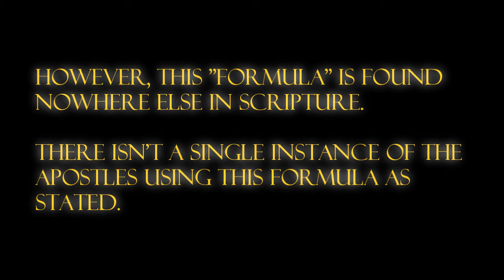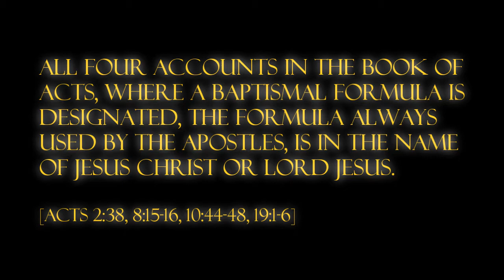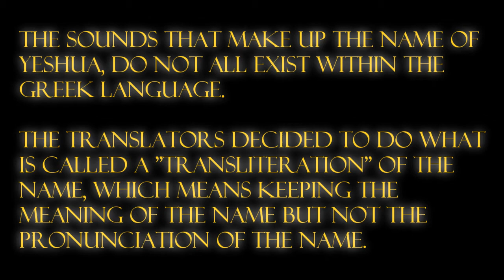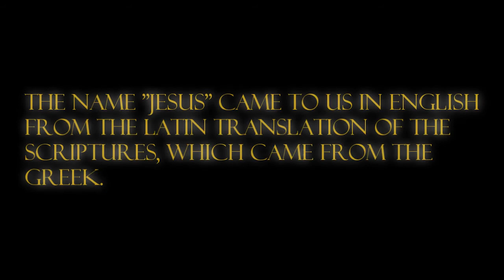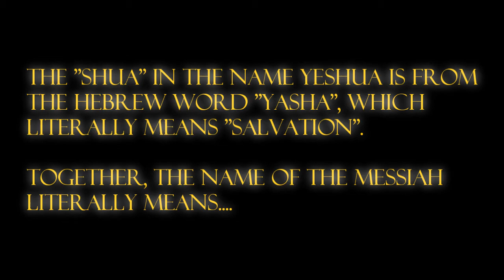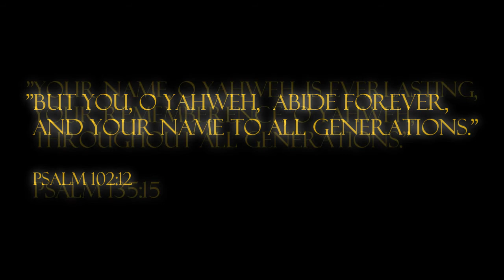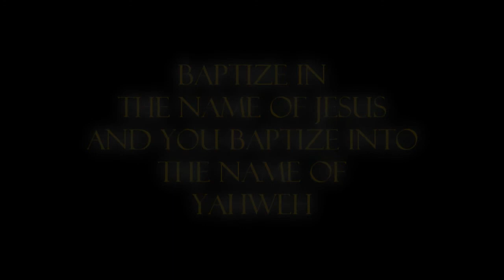Baptism In Jesus' Name - A Fresh Look [HD]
This video describes why the apostles baptized in the name of Jesus fulfilling Matthew 28:19, rather than contradicting it.  Many believe that it was because 28:19 says "in the NAME" [singular] describes one name for Father, Son and Holy Spirit.  While this is correct to a point, there is a much deeper reason involved.  This video takes a different approach to that name to uncover a profound truth rarely seen or taught in churches today.